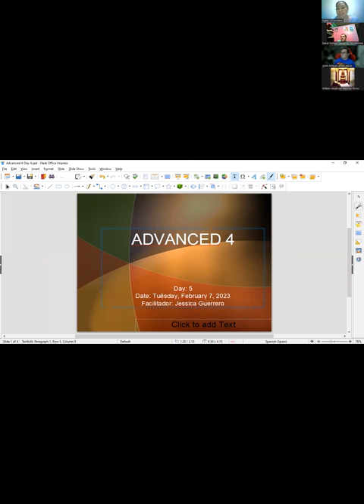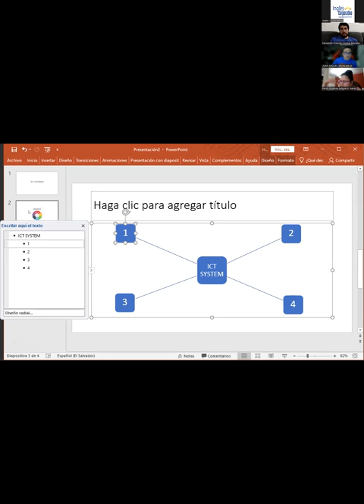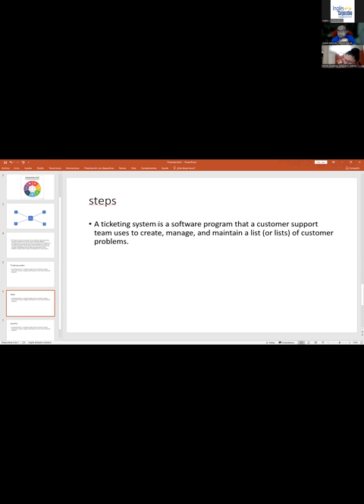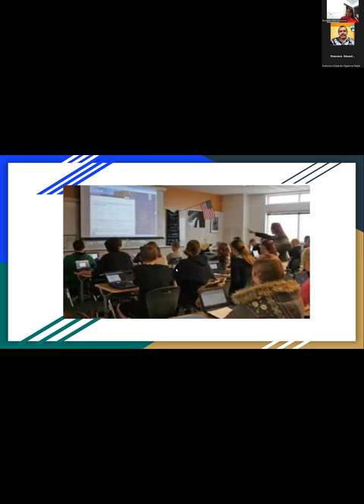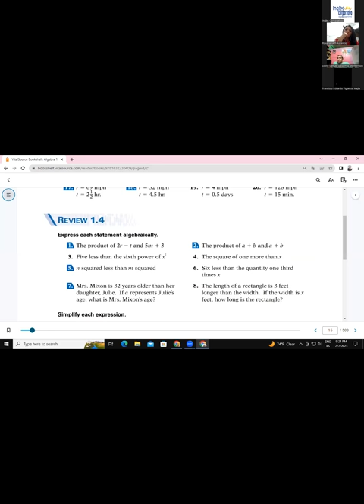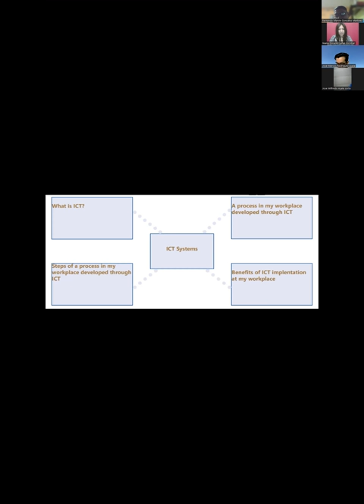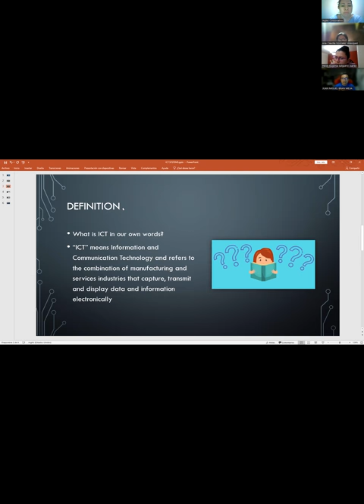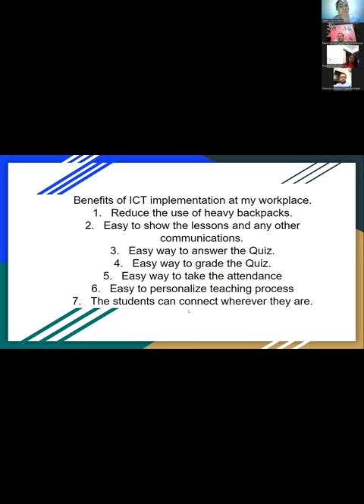Sess5-07-02-23-29750-8048-0028/2023-Guerrero-Desc basics to consider before implemen new comp sys